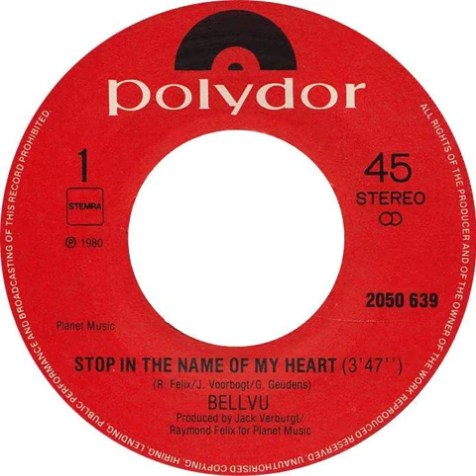Bellvu - Stop In The Name Of My Heart Backwards